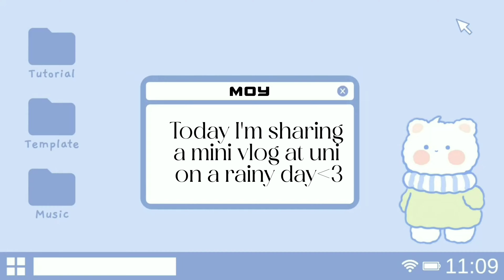A Day in My Life at Uni📚📖| morning vlog☕+hot day 🔥+rainy day 🌧️|Mini Vlog🌻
Hello guys!!

Doing a mini random vlog at university, hope you will like it :)

I'm uploading this video lil bit late though :')

Have a lovely day /evening /night
-Moy💌

.⁠ ｡⁠*⁠♡ faq/about me ♡*｡.
- What is your name? Hafsa Jahan
-Where are you from? Bangladesh
-What are you studying? CSE (Computer Science Engineering)

✨ Filming, Editing and Thumbnail -
➜ Samsung s20 Fe
➜ Vita
➜ PicsArt

Tag!

Bangladeshi study vlog, bangladesh study video,
study with me, realtime study with me, productive
vlog, university student study vlog, study vlog, bangladesh, student study with me, university student life,
silent study vlog and aesthetic study video, university daily vlog,
realtime study with me with soft piano music, daily life vlog, university vlog, AIUB,
student vlog, week in my life, productivity,
productive days in my life, life as a student, university, student, studying, productivity, study
notivation, study with me, uni vlog, uni studying
productive vlog, university classes, first week of uni,
uni classes, college student, college student life, final
exams, exam vlog, study vlog, study time lapse